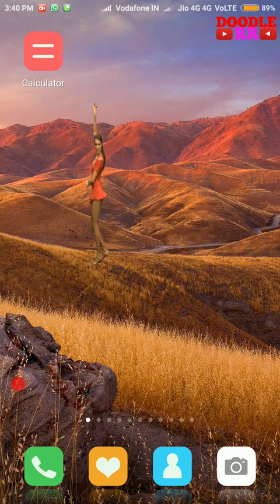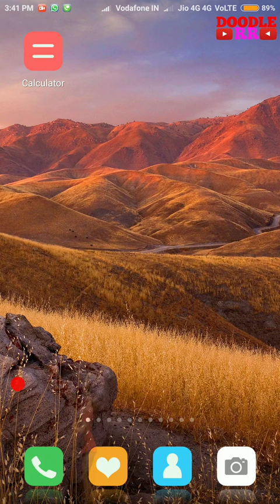Virtual Belly Dancers